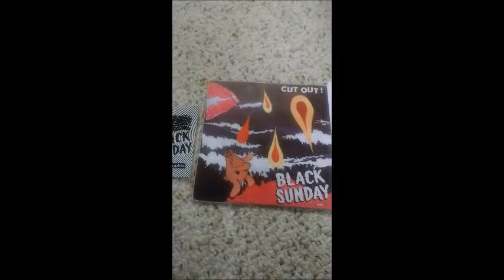030 Black Sunday - Cut Out! : Singles Week Review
cant find music, sorry!